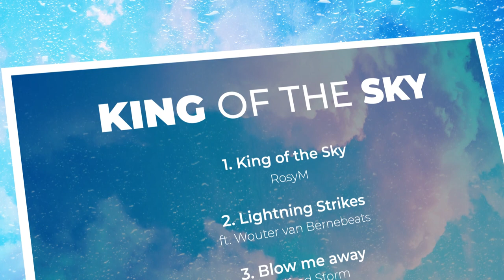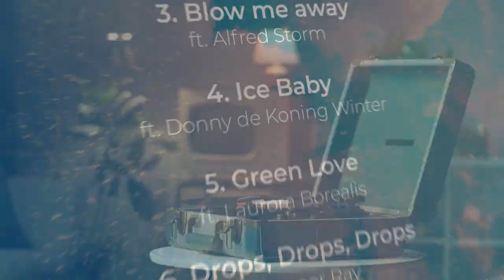Cumulonimbus: King of the Sky | Nieuw vanaf zaterdag bij Weerplaza!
Bij Weerplaza maken we al meer dan 3 jaar informatieve weervideo's, maar ook wij willen ons blijven vernieuwen. Daarom zetten we een nieuwe stap in een andere industrie!